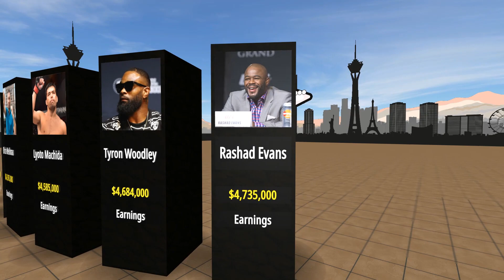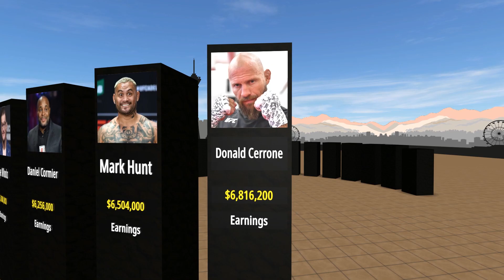TOP Fighters With Highest UFC Career Earnings | Comparison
UFC fighters make most of their money from fights and the money they earn from them. Each time they take the stage, the fighters typically sign a contract for a certain number of fights for a fixed pay.